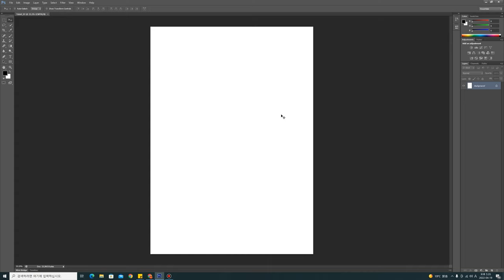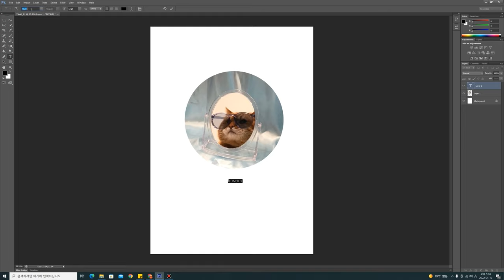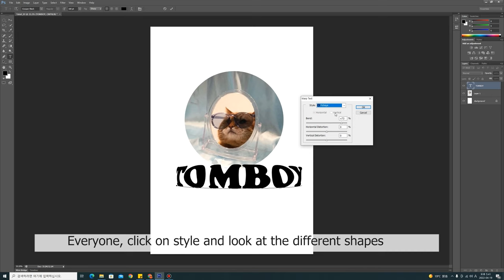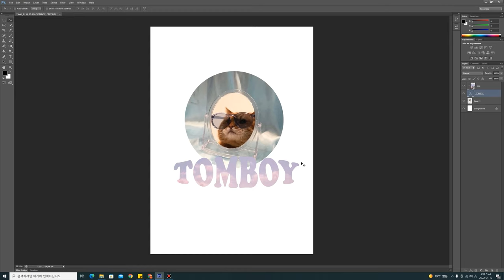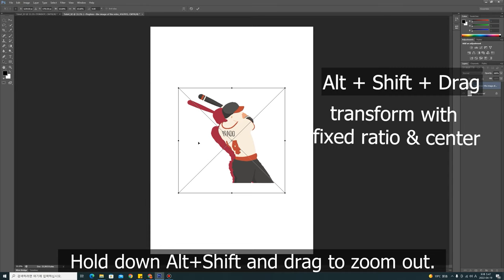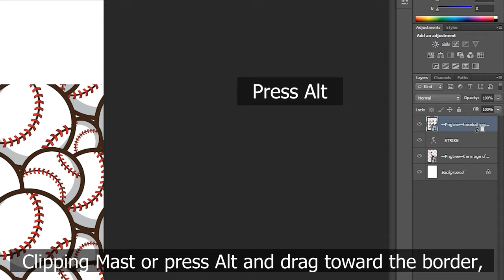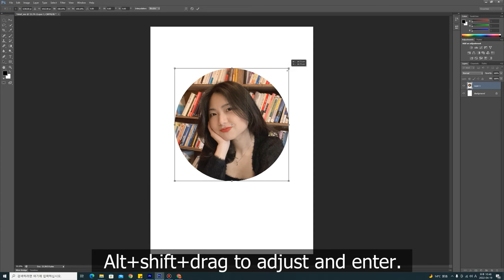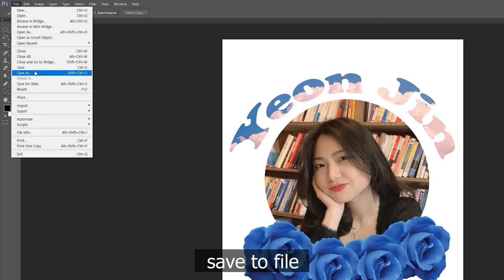WFK Youth Volunteer Social: Philippines 1 (Cavite) DLE - Photoshop Lecture 4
Let's design T-shirt logo and Print it.